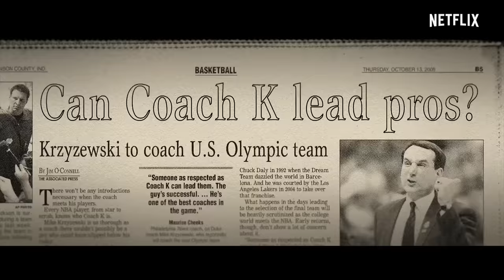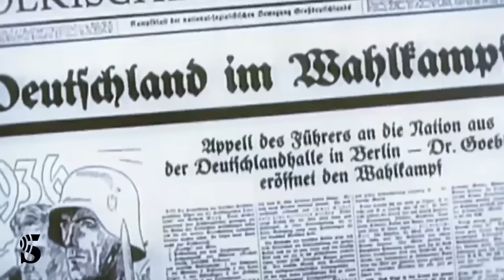The Redeem Team Belgeseli | Kaan Kural & İnan Özdemir | BoxOffice #1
Bu video Samsung reklamlarını içermektedir.

Dijital platformlarda yayına giren ilgi çekici içerikleri, BoxOffice’te mercek altına alıyoruz.

Programın ilk bölümünde Kaan Kural ve İnan Özdemir, 2004 Atina'da yarattığı hayal kırıklığını 2008 Pekin'de altın madalya ile telafi etmeye çalışan Amerika Birleşik Devletleri Erkek Basketbol Takımı'nın hikayesini merkeze alan The Redeem Team Belgeseli'ni inceliyor.

Keyifli Seyirler!